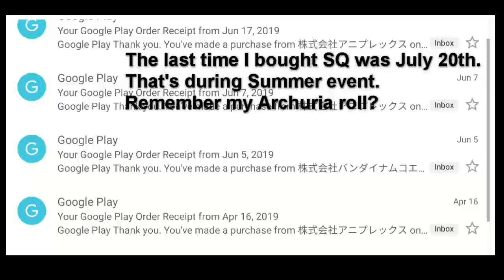FGOvertime ~ My Total Spending and Chaldea Tour [FGO NA]